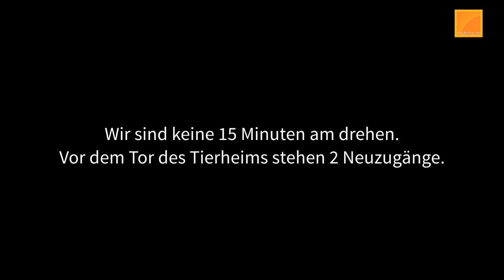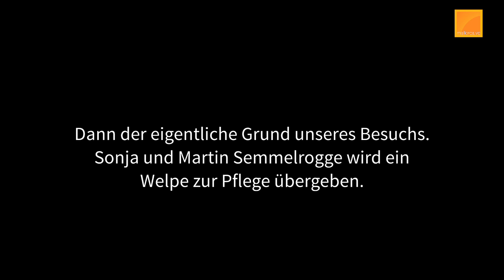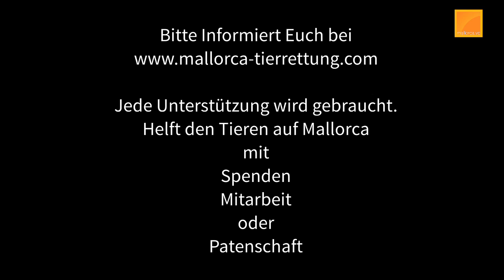Martin Semmelrogge bei Mallorca Tierrettung Felanix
Ursprünglich wollten wir die übergabe eines Welpen an Martin Semmelrogge Filmen. Leider sind uns dann 2 arme Fellnasen über den Weg gelaufen ...

Unsere Facebook Seite: